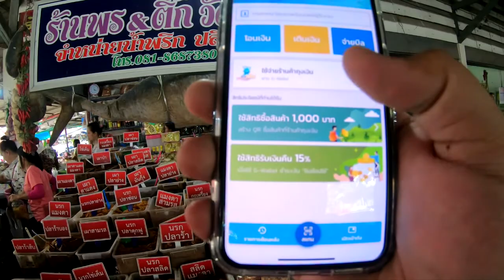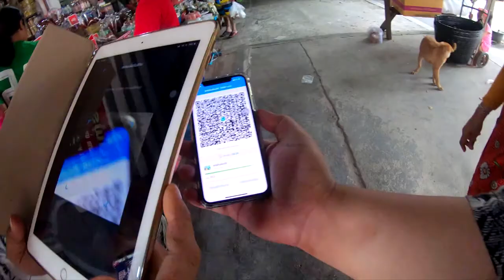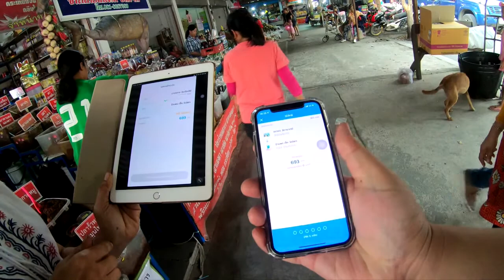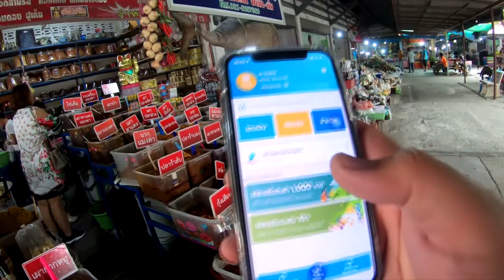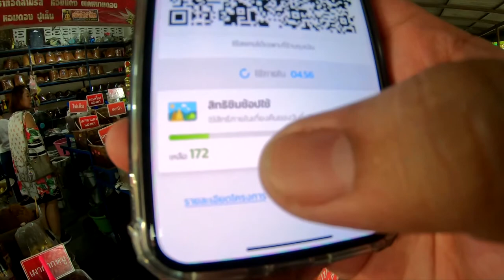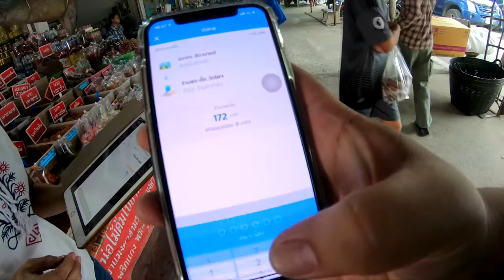ชิมช้อปใช้ 1,000 บ. - สอนวิธีการใช้ จะจ่ายเงินยังไง ใช้ยังไง? ช่วยอุดหนุน คนไทยด้วยกัน @สุพรรณบุรี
เอา1,000 บาทมาใช้จ่ายที่วัดไผ่โรงวัว จังหวัดสุพรรณบุรี
ได้ของมาเยอะเลยครับถือเป็นเรื่องที่ดีได้กระจายรายได้สู่ชุมชนตามความคาดหวังของรัฐ ส่วนตัวผมเลือกมาใช้ที่จังหวัดสุพรรณเลยถือโอกาสมาเที่ยวด้วยเลย ได้ใช้จ่ายเต็มที่มีที่เที่ยวเยอะมากๆ อุดหนุนคนไทยด้วยกัน^^
อยากให้ไปเที่ยวไปกินที่ไหน คอมเม้นบอกไว้ใต้คลิปเลยครับ